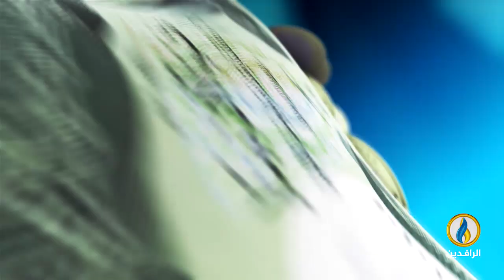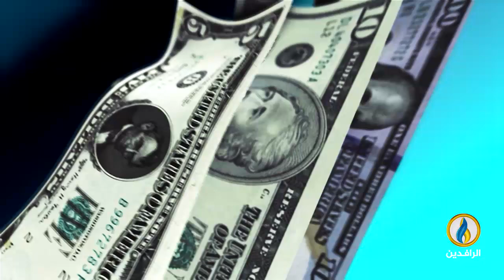أبرز الأخبار الاقتصادية على قناة_الرافدين ليوم الأحد في